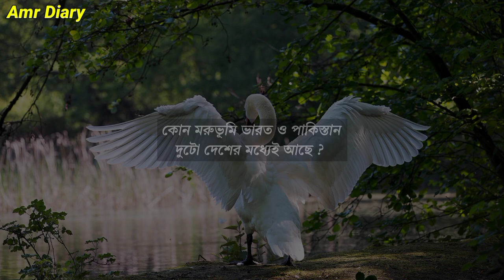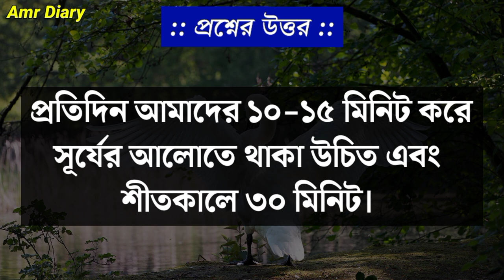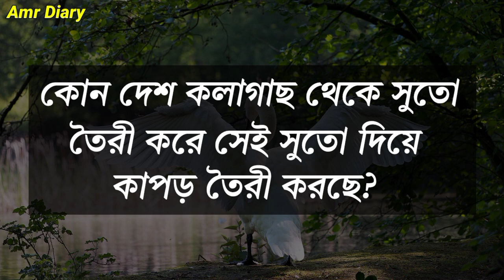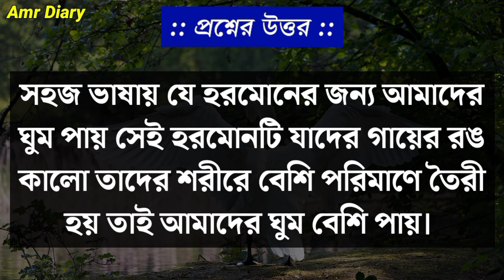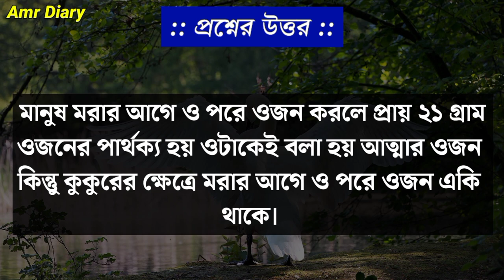Bangla Gk Question and Answer/Bangla Gk/Bangla Quiz/Bengali Gk/Bangla General Knowledge/Gk/Quiz/615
ABOUT VIDEO :-